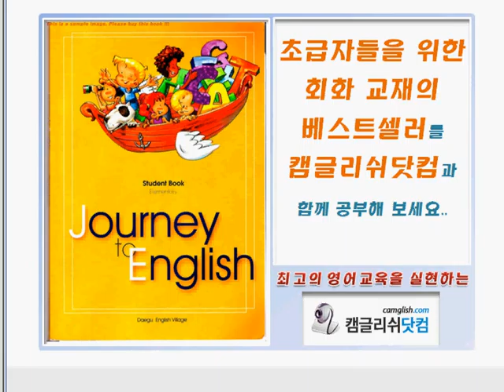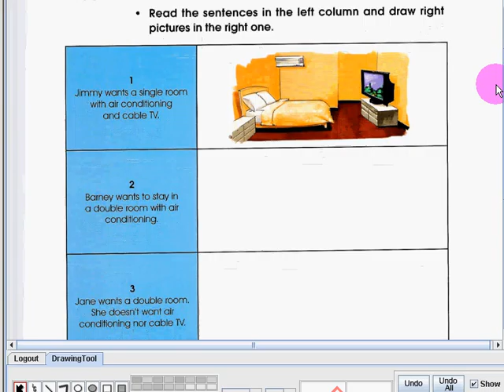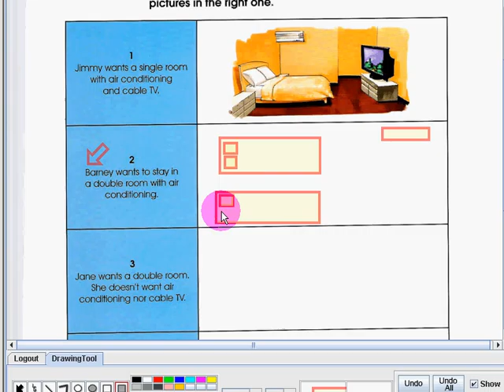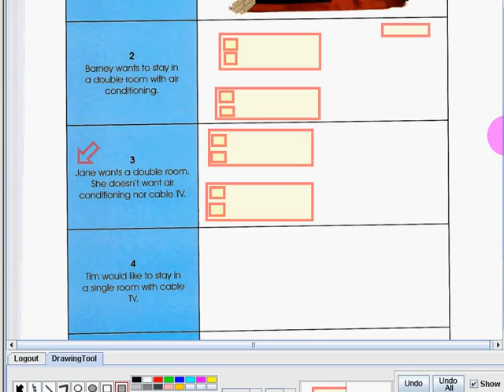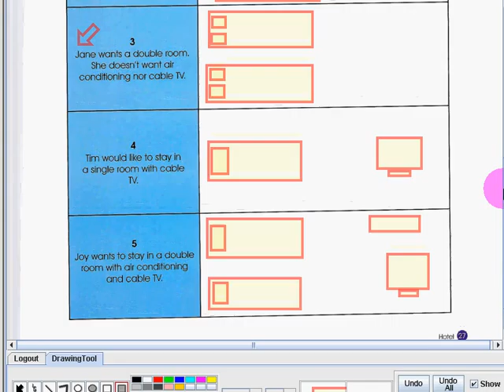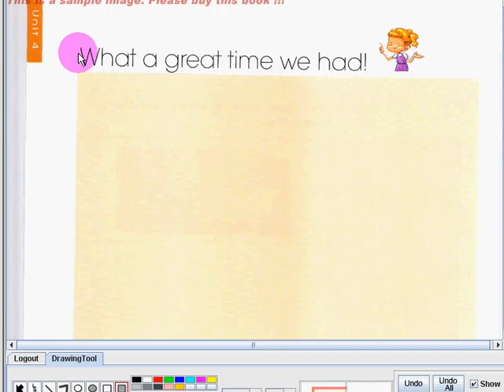EnglishVillage 004 016 027to028